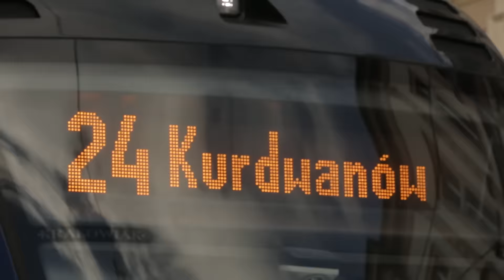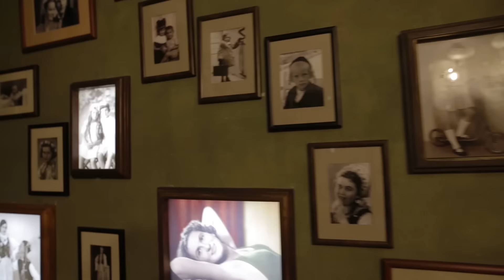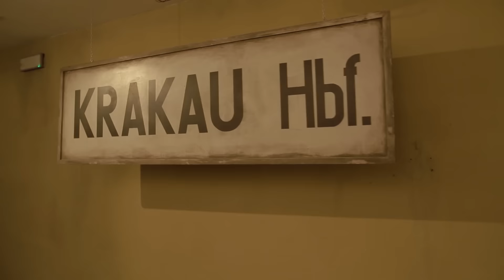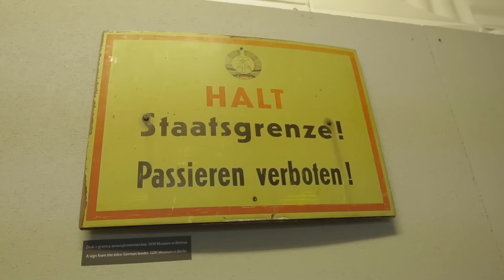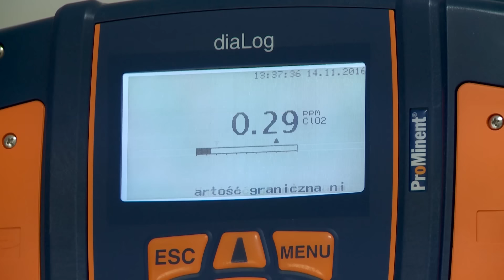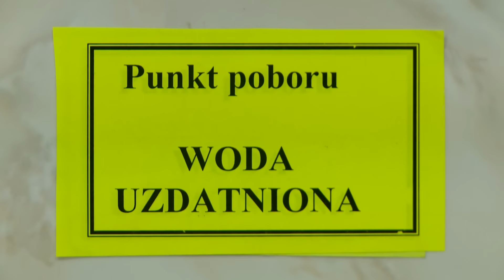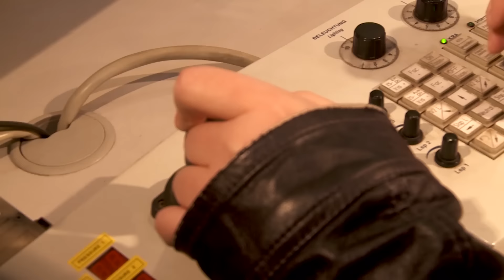Jak zmienia się Kraków odc. 7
Przez ostatnie kilkanaście lat w wielu dziedzinach Kraków zmienił się prawie nie do poznania. Muzea, sztuka i czysta woda w kranach! To nas wyróżnia pośród innych miast.

Razem z Małgorzatą Broszewską-Palenik możemy zobaczyć nie tylko to, co już się zmieniło - poznamy także plany na kolejne inwestycje i udogodnienia.

Sprawdzamy, jak zmienia się Kraków!